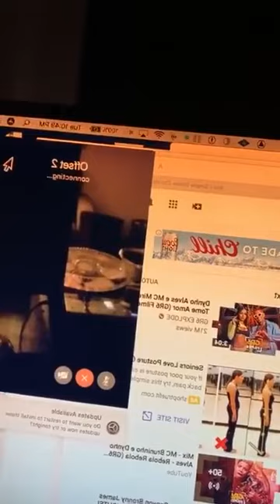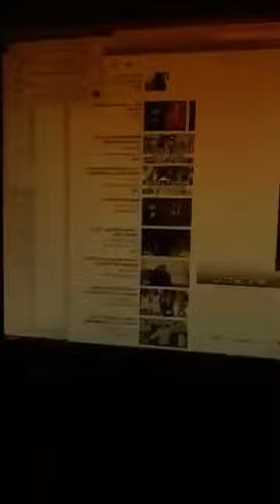Cardi B Twerk Live